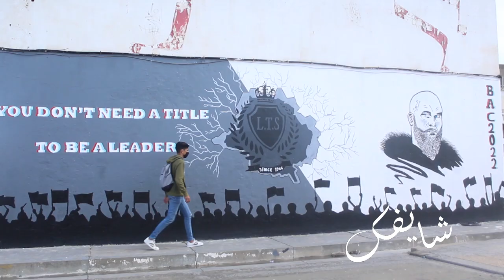LYCEE TAHER SFAR MAHDIA - BAC 2021 [Avant-Goût] - " L'Amour قلم "